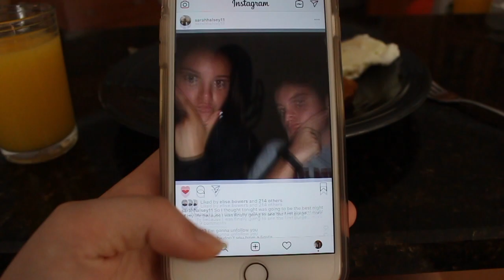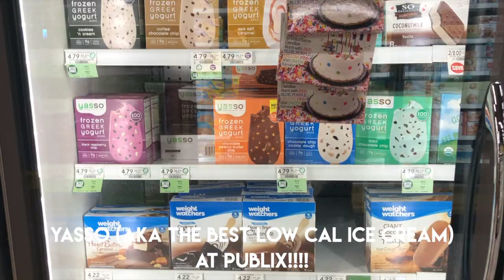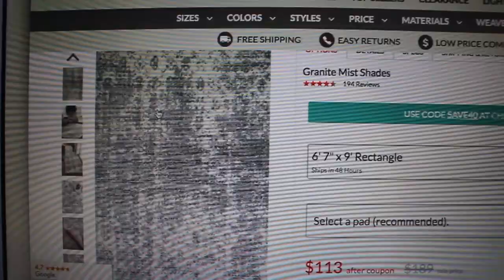VLOG #4: PRODUCTIVE SUMMER VLOG | Summer Day in my Life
Hey y'all!! Happy sunday! Today I'm sharing with you a productive summer day in my life. This is kiiind of how I try to stay productive in the summer!
Sooo this is my first attempt at pre-uploading so I hope this actually works (here's to hoping!). I'm currently on a 10 day Carribean cruise (woohoo!!) and won't have access to wifi, but I still wanted to get a video up for y'all!! I worked really hard to get this up while I'm gone this week buuuut it doesn't have the usual intro and sorts because I was pressed for time. Let me know how you like vlogs like these!!

Camera and Editing Software used: Canon Rebel t5i with the 18-55 mm kit lens, the Rode VideoMic Go, & iMovie